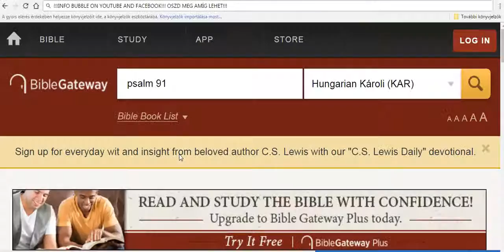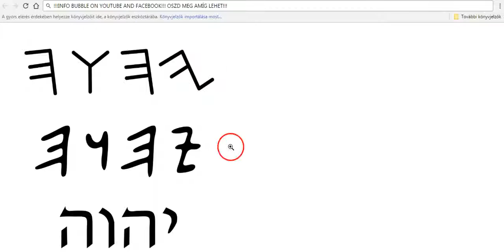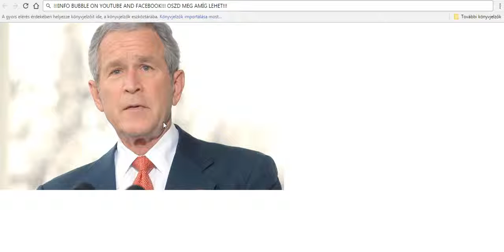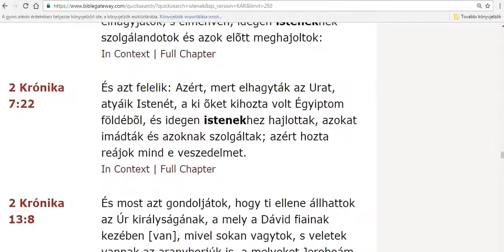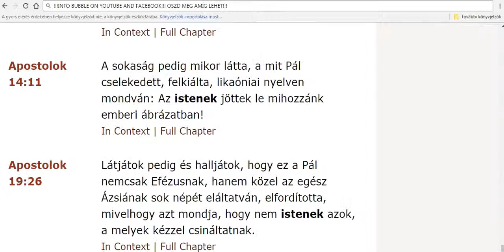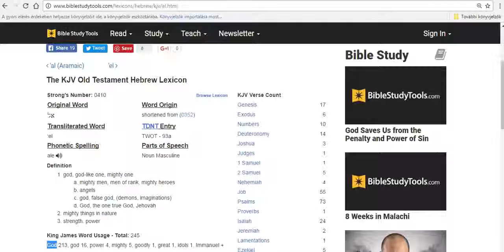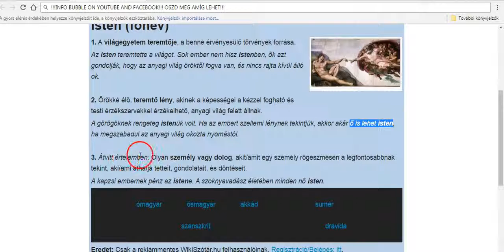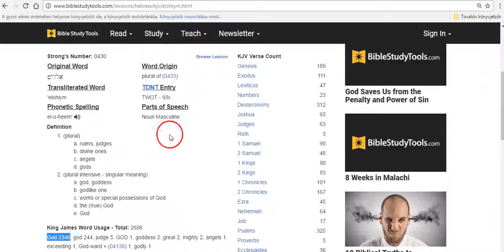Tudnunk Kell A Mindenható Nevét Isten Mit Mond Az Írás Part 1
3 Mózes 26:13
Én vagyok az Úr, a ti Istenetek, a ki kihoztalak titeket Égyiptom földérõl, hogy ne legyetek azoknak rabjai, és összetörtem a ti igátok szegeit, és egyenesen járattalak titeket.

3 Mózes 26:45
Sõt megemlékezem érettök az elõdökkel kötött szövetségrõl, a kiket kihoztam Égyiptom földérõl, a pogány népek láttára, hogy Istenök legyek nékik. Én vagyok az Úr.

Exodus 15
26 and said, If thou wilt diligently hearken to the voice of the Lord thy God, and wilt do that which is right in his sight, and wilt give ear to his commandments, and keep all his statutes, I will put none of these diseases upon thee, which I have brought upon the Egyptians: for I amthe Lord that healeth thee.
Józsué 23:11
Azért igen vigyázzatok magatokra, hogy szeressétek az Urat, a ti Isteneteket!

5 Mózes 1:26
De ti nem akartatok felmenni; hanem pártot ütétek az Úrnak, a ti Isteneteknek parancsa ellen.

5 Mózes 2:36
Aróertõl fogva, a mely van az Arnon patakának partján, [és] a völgyben lévõ várostól fogva Gileádig, egy város sem volt, a melylyel ne bírtunk volna. Mind azokat az Úr, a mi Istenünk adta a mi kezünkbe.

4 Mózes 23:21
Nem vett észre Jákóbban hamisságot, és nem látott gonoszságot Izráelben. Az Úr, az õ Istene van õ vele; és királynak szóló rivalgás hangzik õ benne.

Zsoltárok 91
14 Mivelhogy ragaszkodik hozzám, megszabadítom õt, felmagasztalom õt, mert ismeri az én nevemet!
15 Segítségül hív engem, ezért meghallgatom õt; vele vagyok háborúságában: megmentem és megdicsõítem õt.

Ezékiel 36
20 És bemenvén a pogányokhoz, a kikhez menének, megfertéztették az én szent nevemet, mikor ezt mondták rólok: az Úr népe ezek, és az õ földérõl jöttek ki!
21 Ekkor könyörültem szent nevemért, melyet megfertéztetett Izráel háza a pogányok közt, a kikhez menének.
22 Ennekokáért mondjad Izráel házának: Ezt mondja az Úr Isten: Nem ti érettetek cselekszem, Izráel háza, hanem az én szent nevemért, melyet ti megfertéztettetek a pogányok között, a kik közé menétek.

2 Mózes 15
26 És monda: Ha a te Uradnak Istenednek szavára hûségesen hallgatsz és azt cselekeszed, a mi kedves az õ szemei elõtt és figyelmezel az õ parancsolataira és megtartod minden rendelését: egyet sem bocsátok reád ama betegségek közül, a melyeket Égyiptomra bocsátottam, mert én vagyok az Úr, a te gyógyítód.